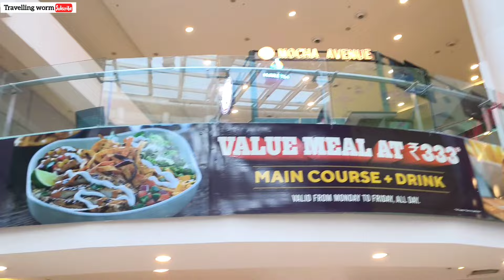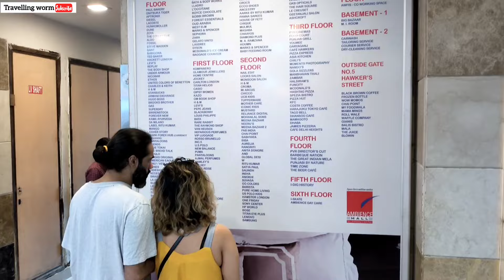Ambience Mall Gurgaon || Best Mall of Delhi & Gurgaon || Best Shopping Mall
Best Mall of Delhi and Gurgaon
Ambience Mall Delhi Gurugram
Shopping Mall

ambience mall
Ambience Mall
ambiance mall
One of the best places to visit in Gurgaon
Ambience Mall Gurgaon Metro Station near
Location
NH- 8, Ambience Island, DLF Phase 3, Sector 24, Gurugram, Haryana 122002

Entry Fee & Timings
Ambience Mall is open from 10:00 am to 10:00 pm, No entry fee.

About Ambience Mall -
Ambience Mall is a shopping mall located in Gurgaon, India. Ambience Mall has more than 230 stores and food outlets. Its parking space can accommodate around 4000  vehicles. The mall was opened to the public in 2007. It has won the "Best Shopping Center of the Year" and "Most Admired Shopping Center of the Year" awards.

Architecture of Ambience Mall
The total area of the mall is 21 lakh square feet, and the retail (GLA) area is 18 lakh square feet. The shopping area of most of the floors is 860 m. Ambience Mall is one of the largest malls in India. The mall has a total of 7 floors.

How to Reach Ambience Mall

    By Bus: The nearest bus stand to the mall is Shankar Chowk (A), which is at a walking distance of 11 minutes.
    By Metro: The nearest metro station to the mall is Sikandarpur metro, then take an e-rickshaw.
    By Road: You can also take a rickshaw or auto to go to the mall, which you will easily find here.

Nearby

    DLF Cyber Hub
    Chhatarpur Temple